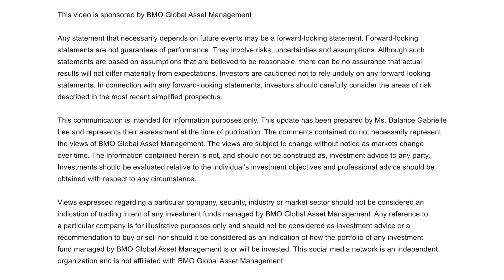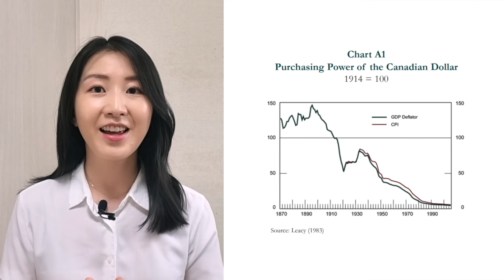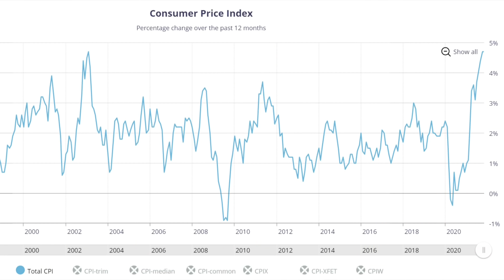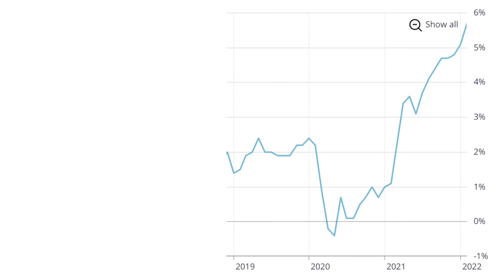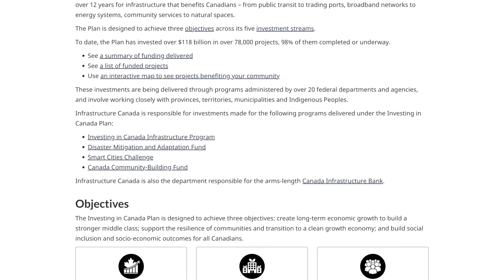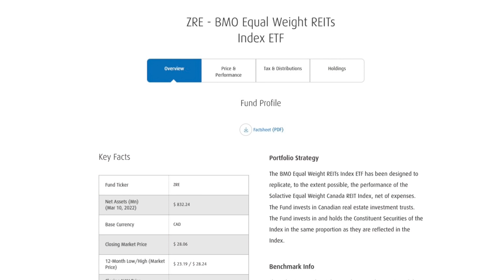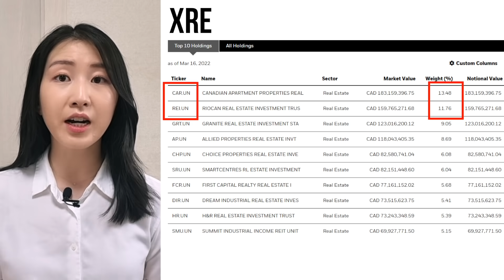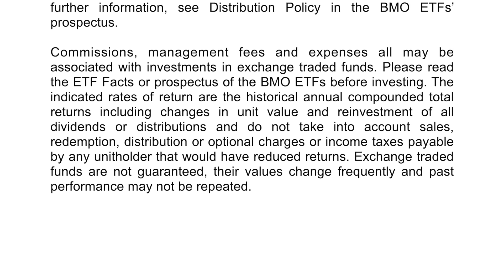How to Position a Portfolio for Rising Inflation | Hedge against Inflation with BMO ETFs 2022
Today, I will be covering basics of inflation, current market conditions, how it directly affects you, and investments that tend to do well and hedge against inflation with BMO ETFs

00:00 Introduction
01:32 Inflation 101 & Current Market Update
05:20 So What & How does this affect Me?
08:09 So How Do I Hedge Against Inflation?
08:19 Hedge #1
08:54 Hedge #2
09:19 Hedge #3
09:41 Hedge #4 - My fav way
FREE RESOURCES
WHO AM I:
Gabrielle is a CPA and Tax Expert, as well as the founder of Balance + Wealth CPA, a licensed CPA firm that specializes in Tax. Prior to starting her business, worked as a Tax Manager at one of the Big 4 Accounting Firms for 7+ years, working with Fortune 500 companies. Gabrielle posts weekly videos on personal finance, business finance, and tax tips.